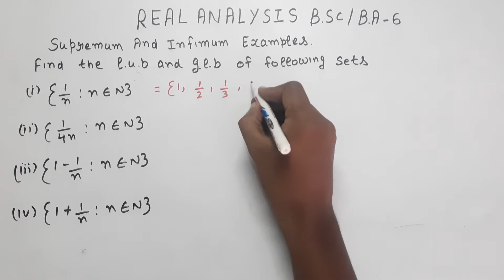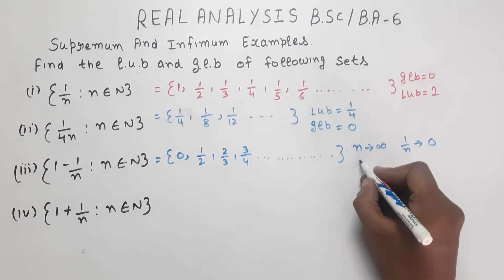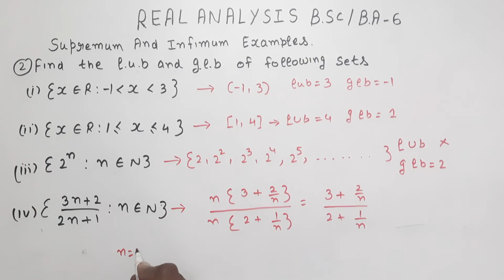Supermum And Infimum Examples || Supremem and infimum || Real analysis bsc ||-6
Real Analysis by Sc Malik and Savita Arora

Real Analysis  By Robert G Bartley

Complete Real Analysis  Playlist  for Bsc/Ba

Key Points
00:30 | Practice Questions 1
07:25 | Practice Questions 2